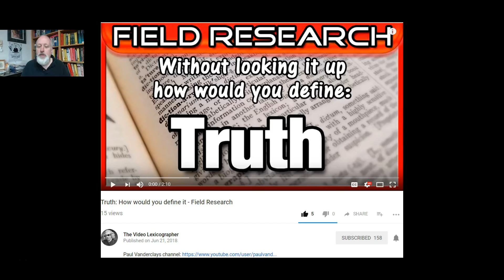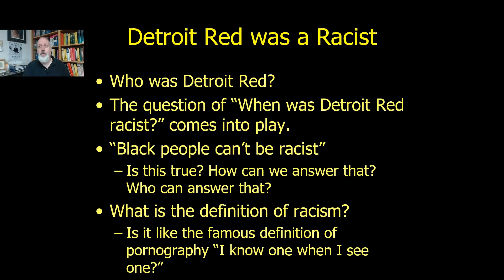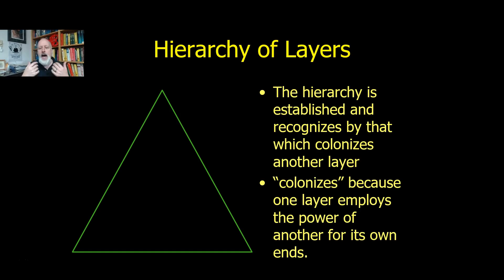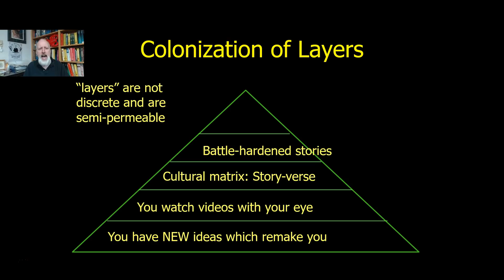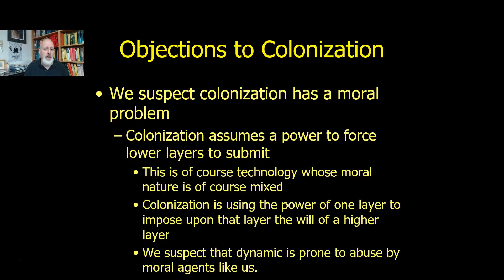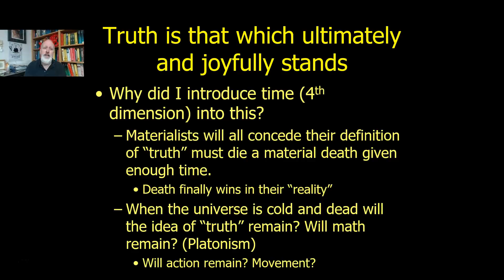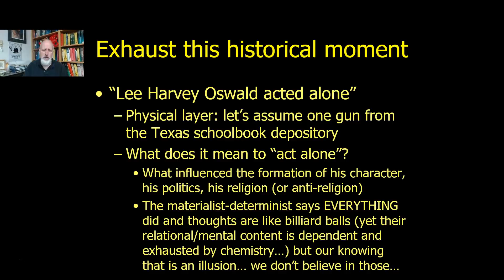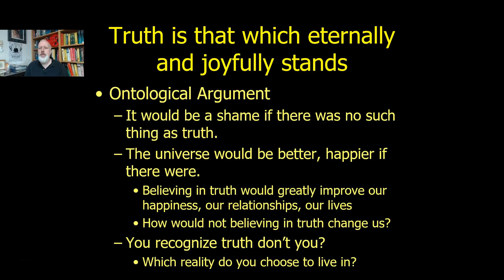What is truth? My answer is more Jordan Peterson than Sam Harris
Video Lexicographer wanted me to answer this question. His timing was good since it was in sync with all the processing I've been doing anticipating their conversations. I've integrated a lot of my thoughts about layered reality. CS Lewis will get into the conversation as well as Scott Alexander.